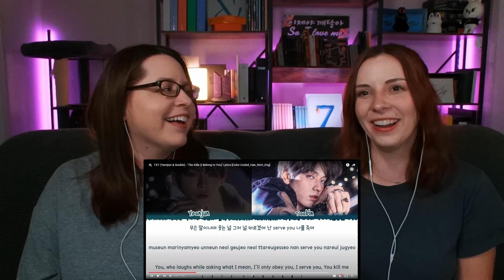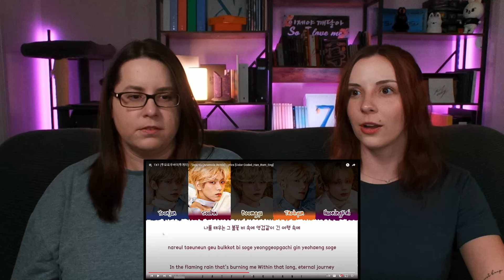TXT | minisode 3: TOMORROW Album : The Killa + Quarter Life + Deja Vu (Anemoia Remix) REACTION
So much emotion! The message of this album was so beautifully portrayed ❤️

You being here to watch is more than enough for us. ❤️
💌However, if you'd ever like to send us something, here's the address!💌
     Briana McHenry

Timestamps~
0:00 Intro & pause warning
1:07 'The Killa (I Belong To You)'
9:24 'Quarter Life'
18:24 'Deja Vu' (Anemoia Remix)
24:27 Final thoughts